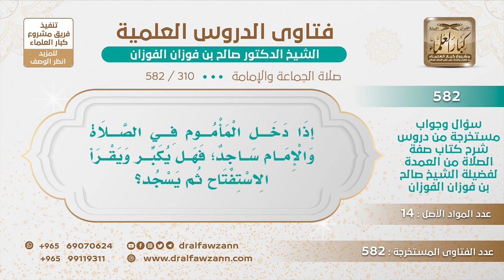[310 -582] إذا دخل المأموم في الصلاة والإمام ساجد فهل يكبر ويقرأ الاستفتاح ثم يسجد؟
-"السؤال: إذا دخل المأموم في الصلاة والإمام ساجد فهل يكبر ويقرأ الاستفتاح ثم يسجد؟
الجَوَابُ: لا، يكبر ويسجد يلحق بالإمام كما إذا جاء وهو راكع، يكبر ويركع مع الإمام ليدرك الركوع ولا يقف حتى يقرأ الفاتحة ويستفتح لا.
للاشتراك في قناة الشيخ صالح الفوزان
سؤال وجواب من شرح صفة الصلاة ( 582 ) مقطع

للاستفسار والإقتراحات والدعم
رئيس الفريق
لمشروع كبار العلماء